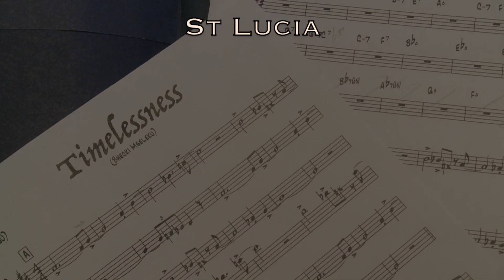"Timelessness" Annexus Jazz Quintet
"The Covid Sessions" Live at ESP Studio, Bisee - St Lucia
Annexus is a truly authentic St Lucian Jazz group.
Ricardo Francois / Drums
Eric Preterre / Saxophone
Emerson Nurse / Piano
Albert Eugene / Bass guitar
Allison Marquis / Steel Pan